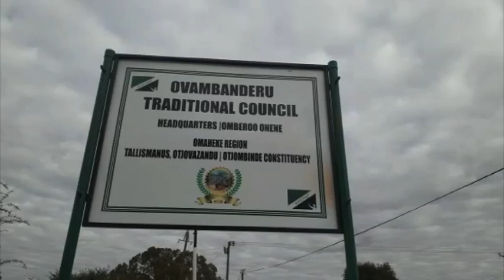Alletha Nguvauva calls for unity among Ovambanderu community- nbc